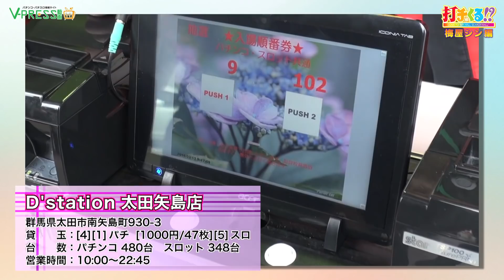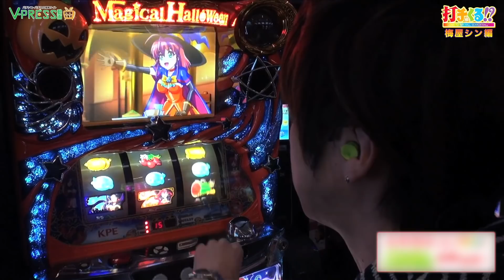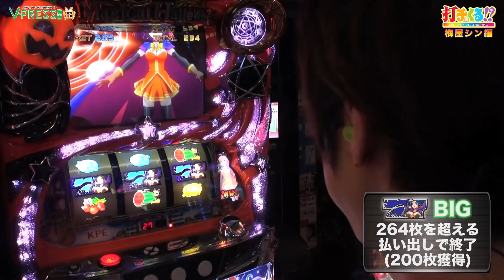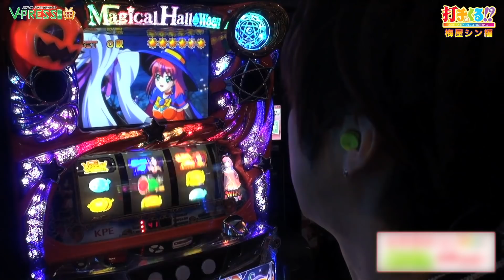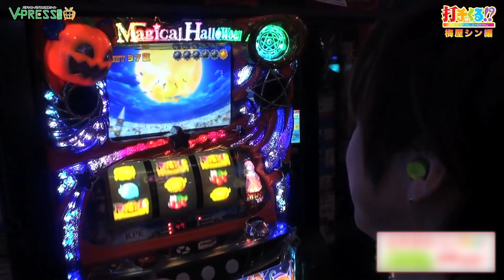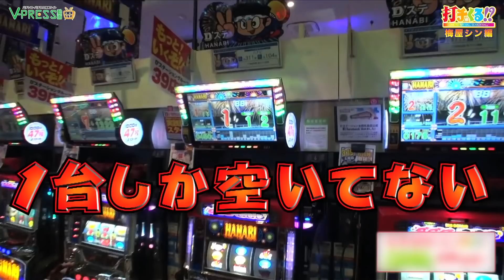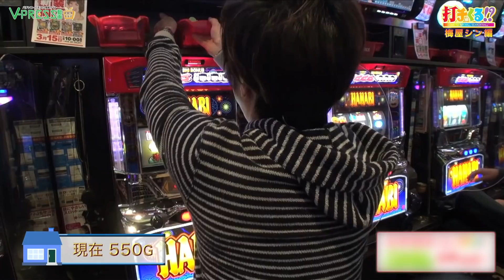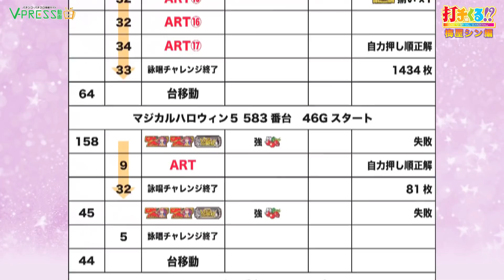打チくる!?傑作選#66【梅屋シン】マジカルハロウィン5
※この番組は2016年3月24日に配信されたものです。

今回は梅屋シンさんの傑作選、マジカルハロウィン5をお届け!!

V-PRESS動画から派生したゲーム専門チャンネル、その名もV-PRESS GAMES！！